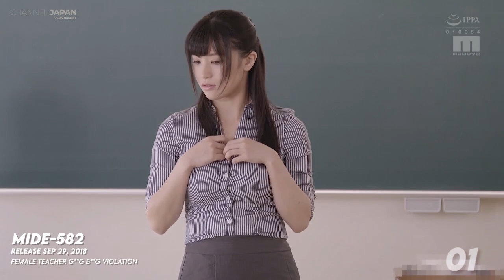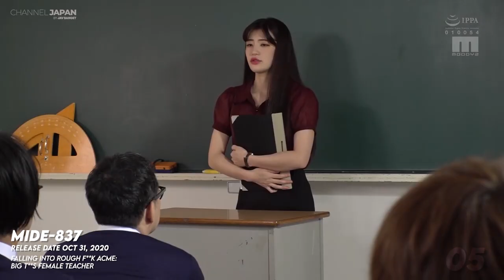SHOKO TAKAHASHI | TOP 10 | Editor's Pick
Audio
Saury